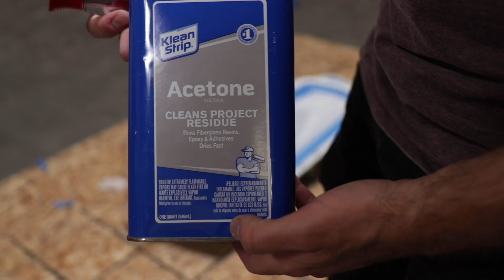How To Plastidip Anything (+ASMR)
How to plastidip pretty much anything. Plastidip is easy and very forgiving since its easily removable. Now about the ASMR.. can't promise that will be removed from your brain easily... Get some plastidip

Come hang out with me here too!

Main Camera:

Main Lens (Fav)

Favorite Drone:

My 2nd Fav Drone

Gorillapod that holds my main camera:

Cheaper Joby Gorilla pod:

My smaller camera

New Version of my smaller camera